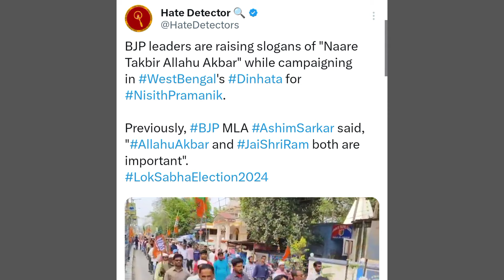BJP election campaign me laga नारे तकबीर अल्लाह हू अकबर का नारा